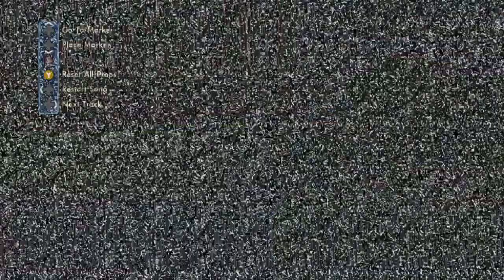Lets play skate 3part 2 Park editor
Welcome back today we find out how to make a park.